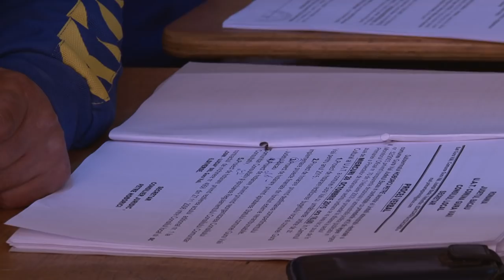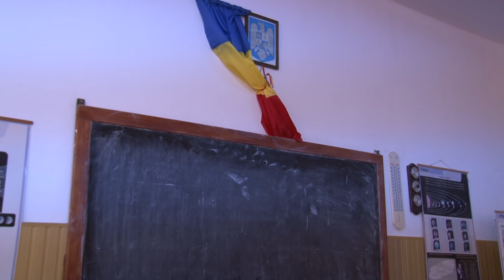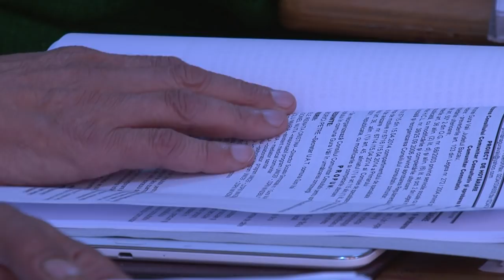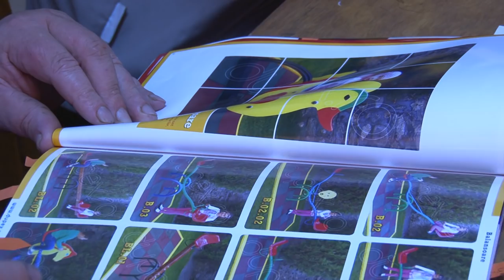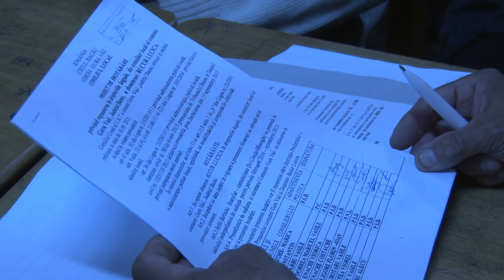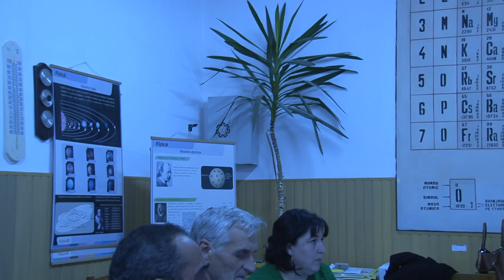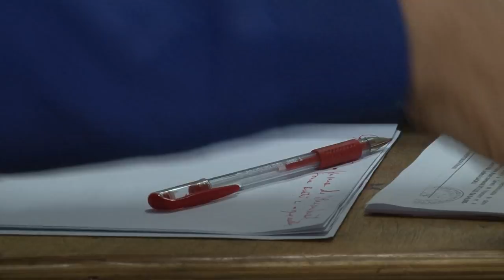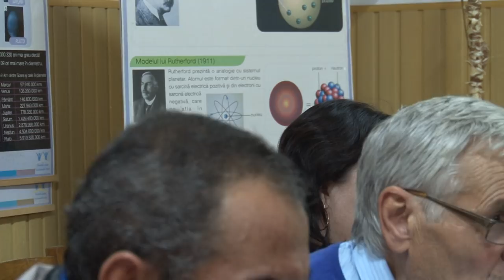LA GURA VAII Sedinta Consiliului Local din 28 oct FILMARE EXCLUSIV TV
Cu stima,
echipa Exclusiv

Vizionare placuta !